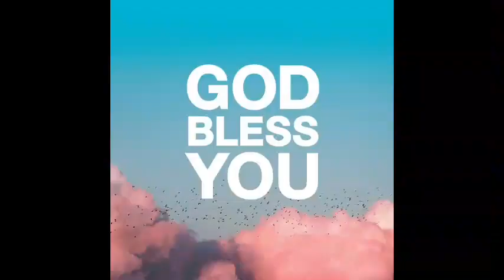రిబ్కా లాంటి ఉచ్చుత్రాడుగా నీవు వాడ బడ గలవా.